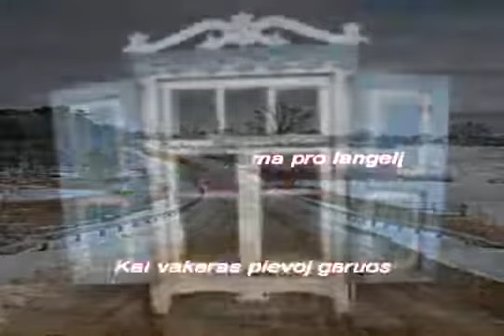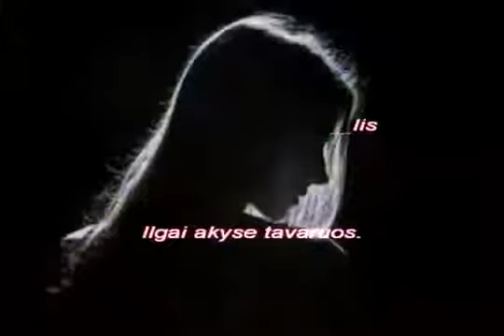Baltas takelis muz.S.Gurskio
žodžiai  S. Neries